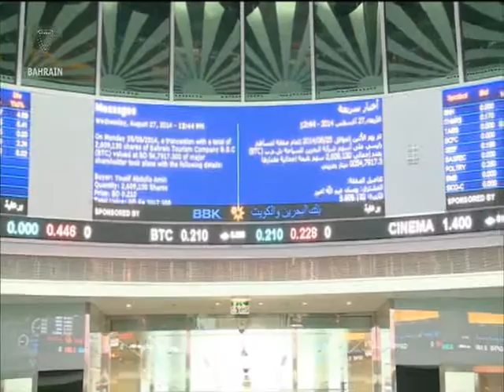البحرين : Bahrain English News Bulletins 07-02-2016